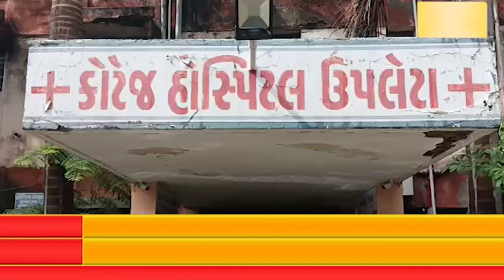ઉપલેટામાં કોટેજ હોસ્પિટલમાં ઝાડા ઉલ્ટી તાવ શરદી ઉધરસના દર્દીઓની લાઈનો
સમગ્ર રાજ્યમાંની વરસાદી વાતાવરણ ખરાબ અસર જોવા મળી